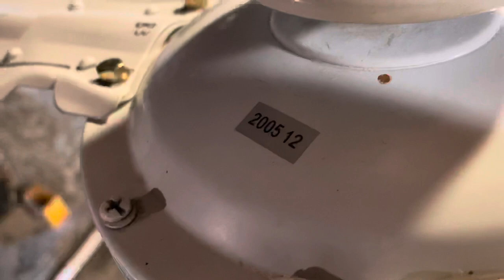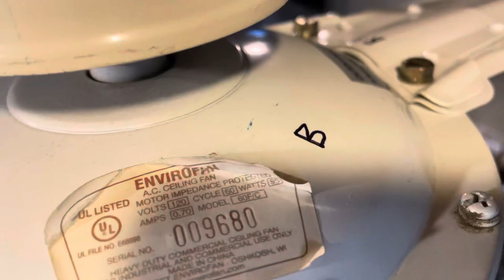56” Banvil Envirofan Silverline industrial Ceiling Fan (2/2)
56” white industrial fan, preformance is very good aside from it having a slight motor hum when starting up.

Fan Dates: 2005. Enjoy